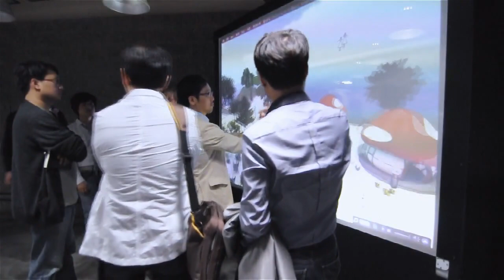[Vimeo-4762291] Third Exhibition.mp4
Two fast prototypes of multi-touch music applications for our 100" multi-touch screen. Made using openFrameworks under Linux and with reacTIVision for blob tracking. We are experiencing some latency issues at the moment, but we're working on it :)